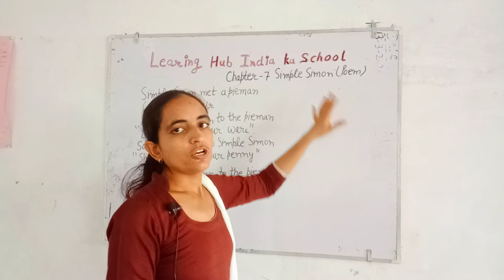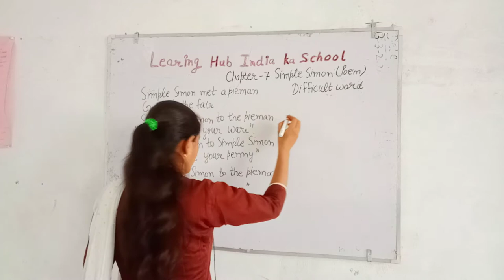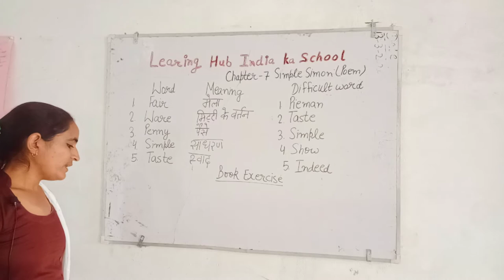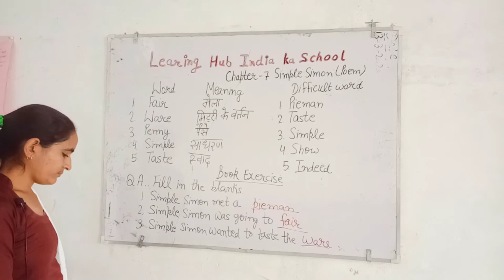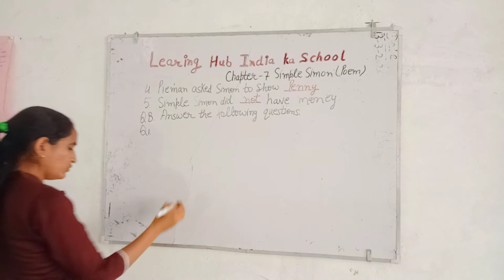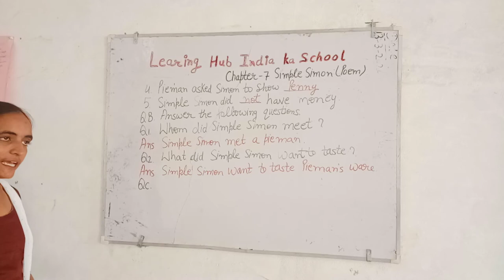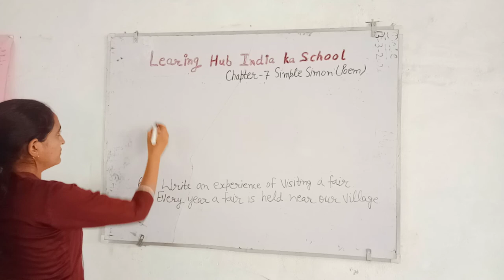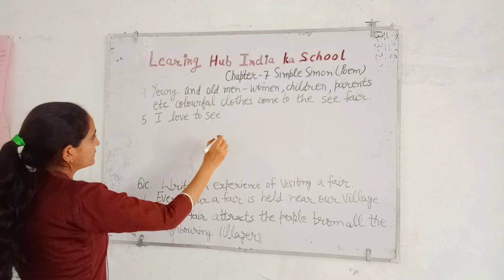Class 2nd english reader chapter -7 the Simple Simon (poem)